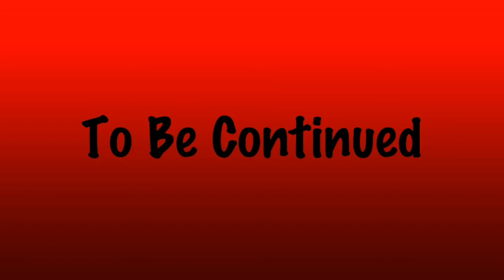M.O.B. The Movie Teaser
Movie in progress